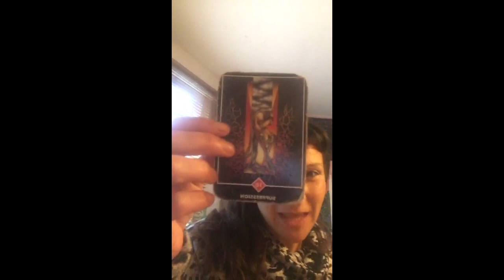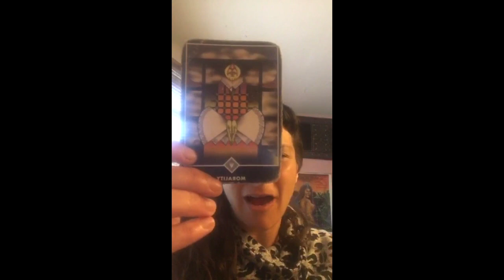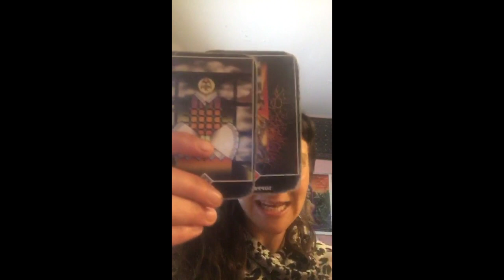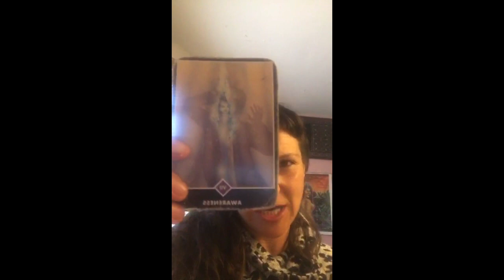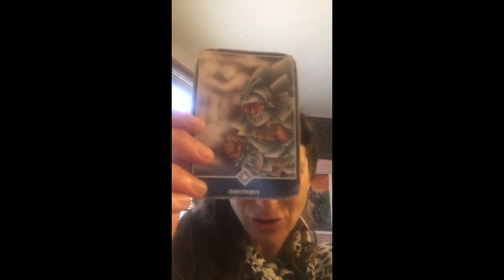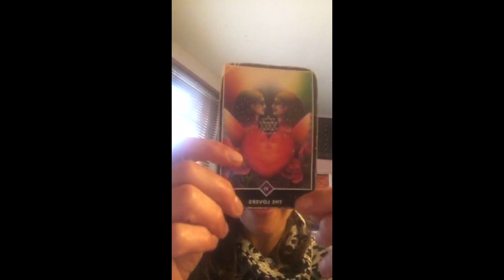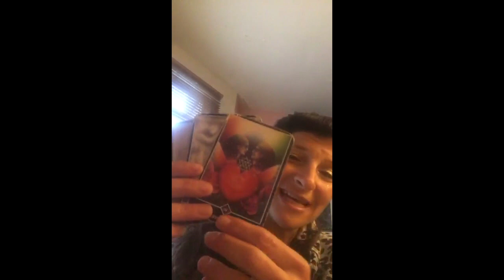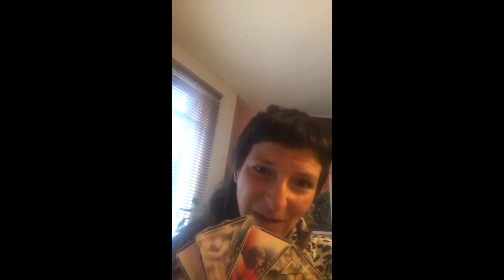Tarot Guidance For The Week 10th April - 16th May